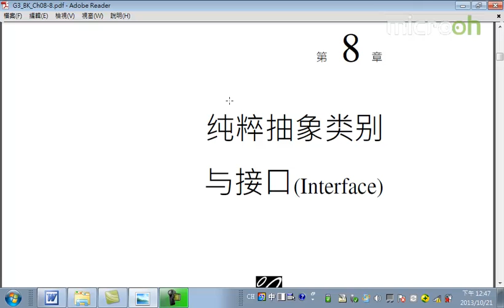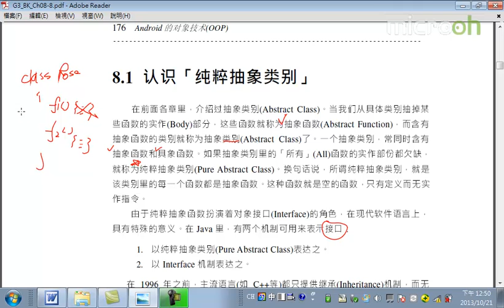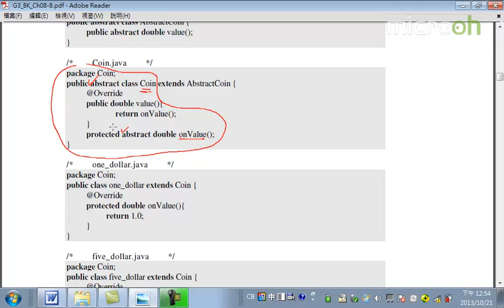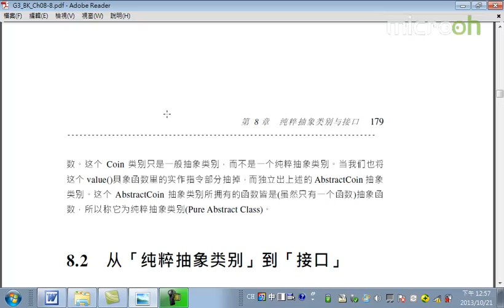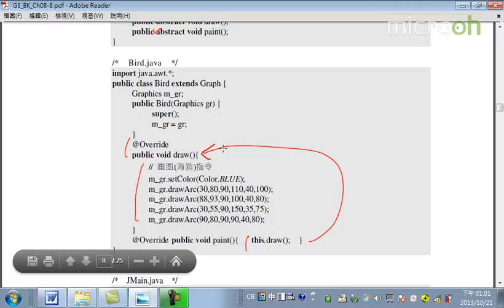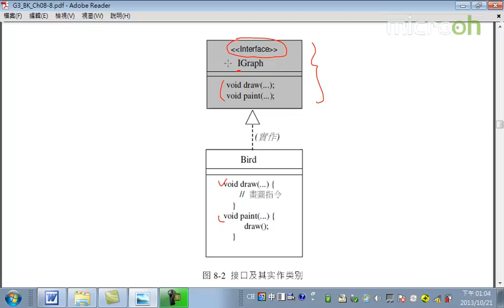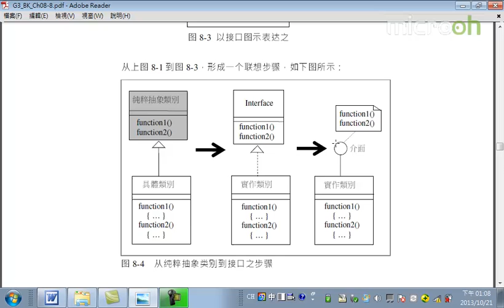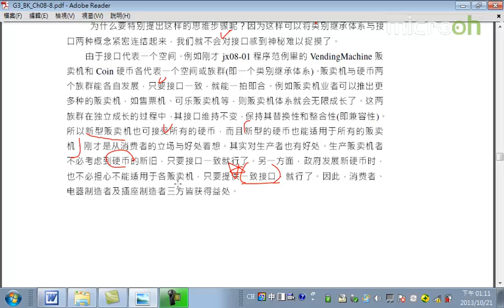Android面向对象技术37 抽象类别与接口 a